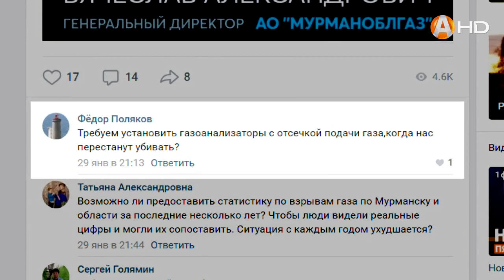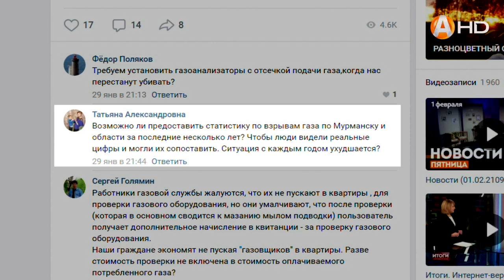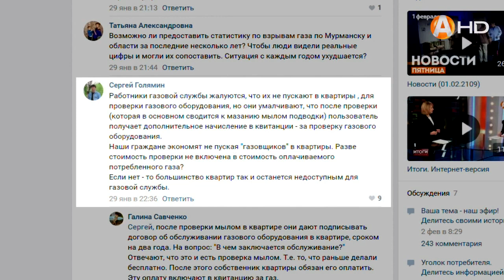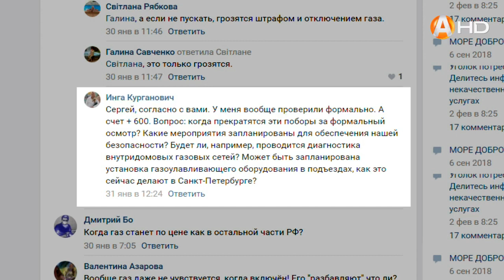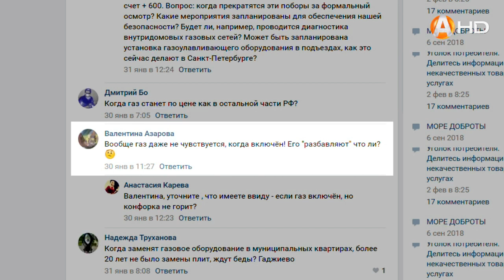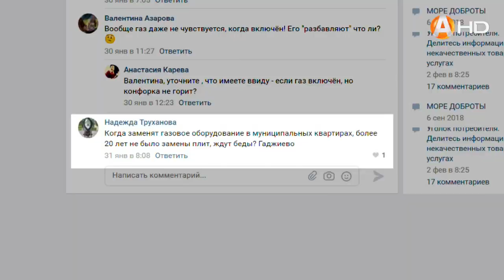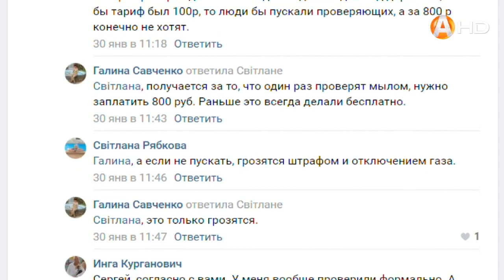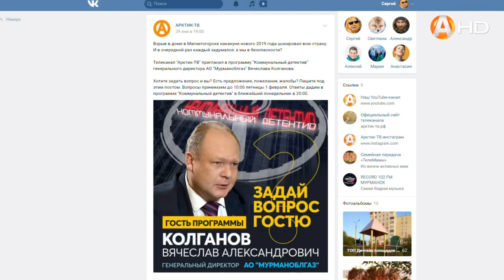КОММУНАЛЬНЫЙ ДЕТЕКТИВ: Газ безопасен, считает Вячеслав Колганов